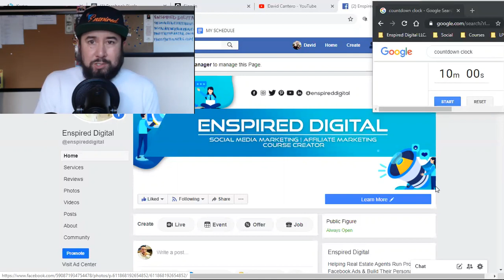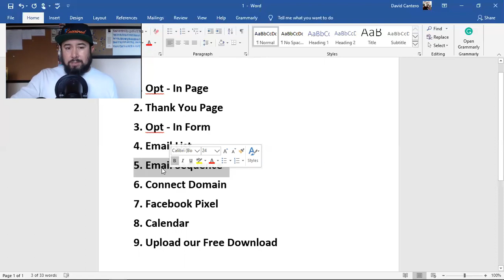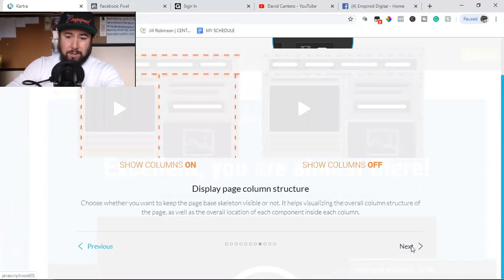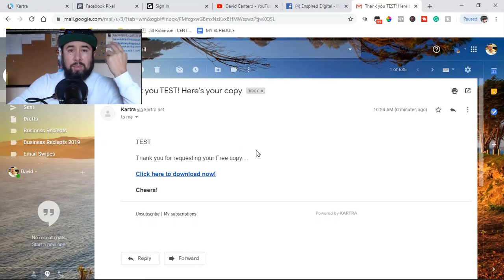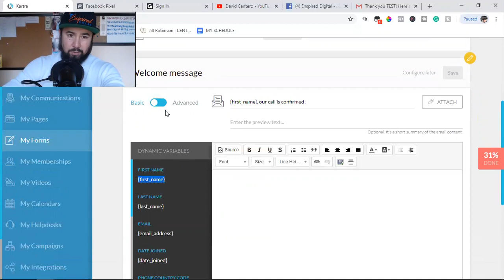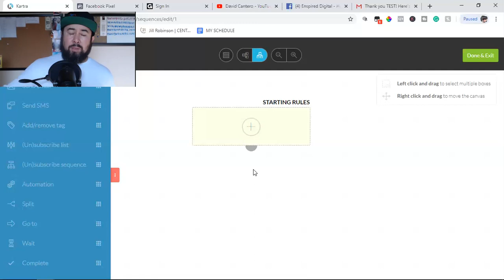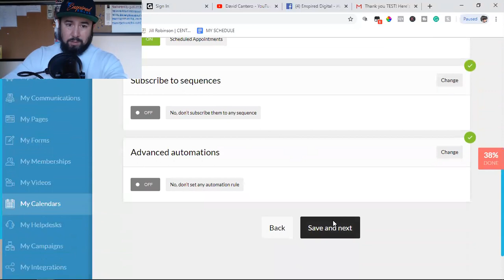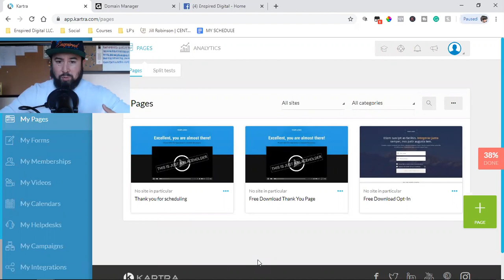I TRIED BUILDING A SALES FUNNEL IN 10 MINUTES...